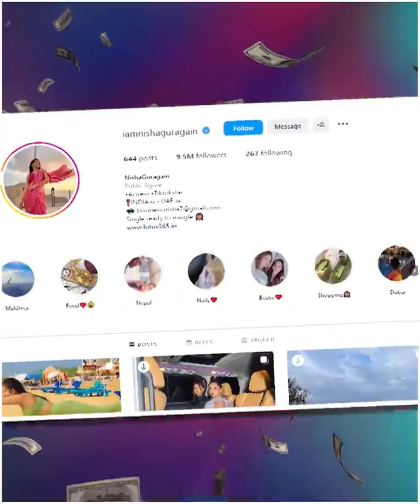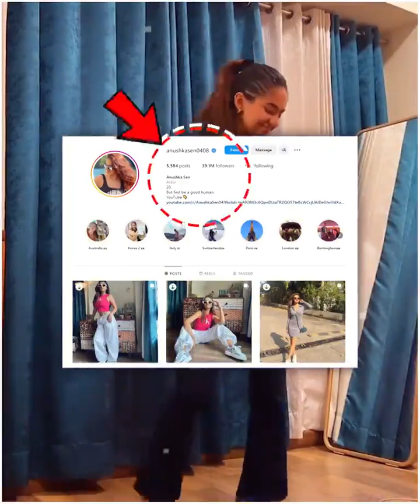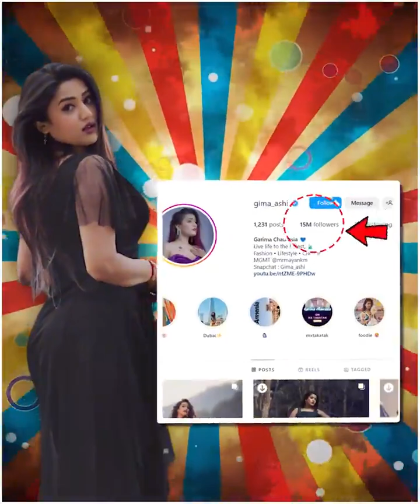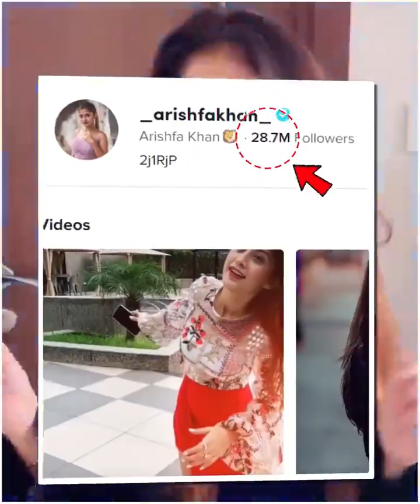Instagram Ke Kuch Eshe Star Jo Famous Hokar Pahuch Gye Hai Bollywood